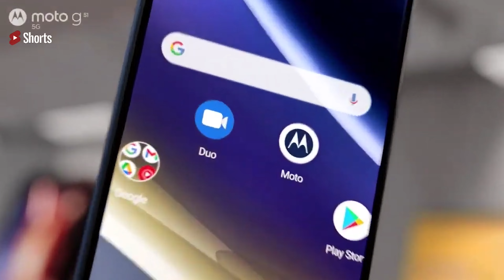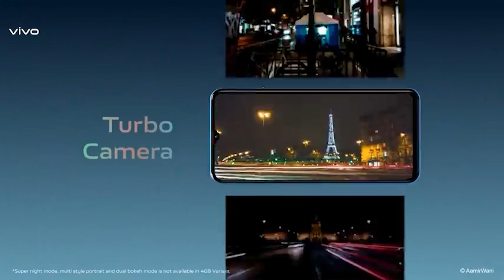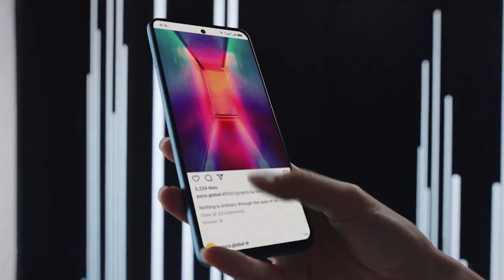TOP 6 BEST MOBILE PHONE UNDER 15000 IN INDIA 2022 (APRIL)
Top Crazy Smartphone Under 15000 in 2022

Realme Links :

Realme C12
Realme C3

Samsung links :
Samsung M21
Samsung Galaxy S10 Plus

Redmi  :
Redmi Note 9 Pro Max
Redmi Note 9 Pro
Poco X2
Redmi 9
Redmi 9A

Oppo Reno 3 Pro
Samsung Galaxy M51
Realme X2 Pro
Oneplus Nord
Samsung Galaxy M31
Vivo U 10
Realme 5
Redmi Note 8